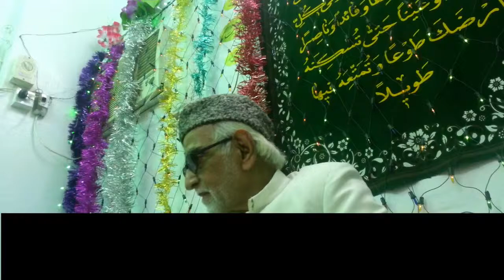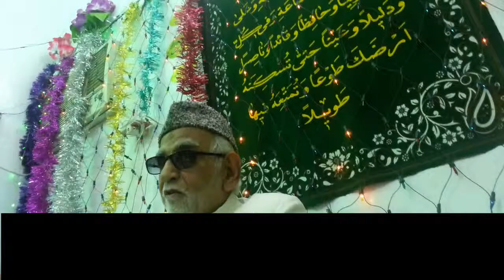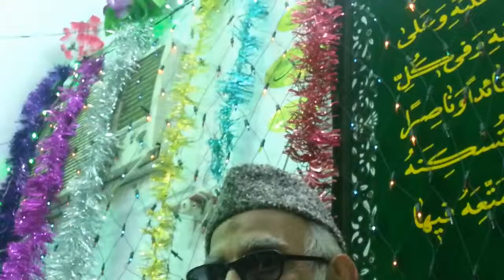AILAAN e GHADEER by Qibla SAHIR Lakhnavi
17th Rabiul Awal 1434 [2013]